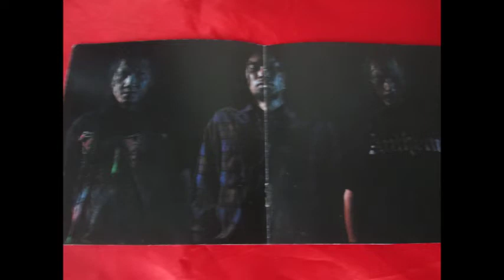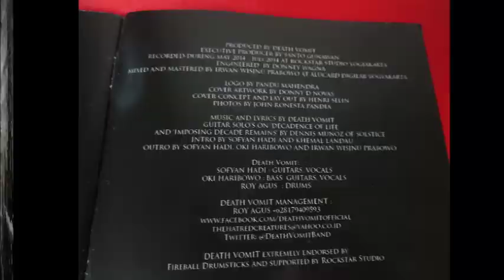3.Death Vomit - Emerged Rage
Band : Death Vomit
Album : Forging A Legacy
Genre : Brutal Death Metal
Release : 2014;Armstretch Records;ARM022